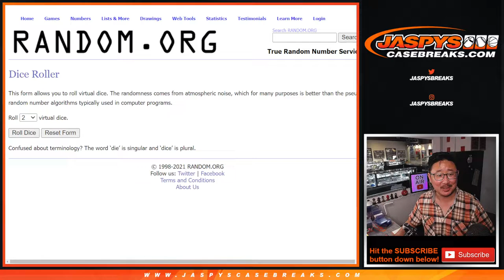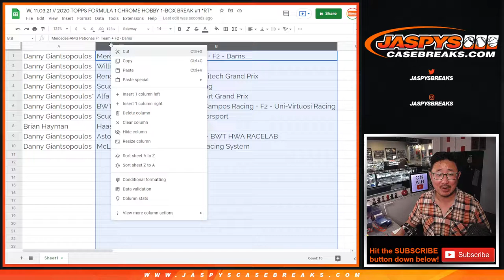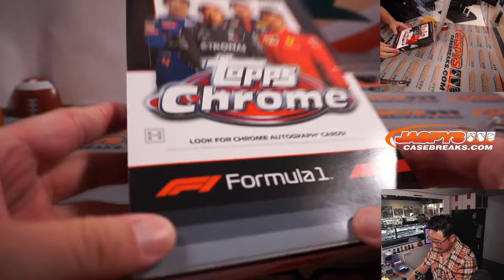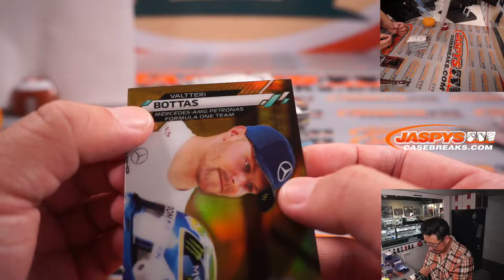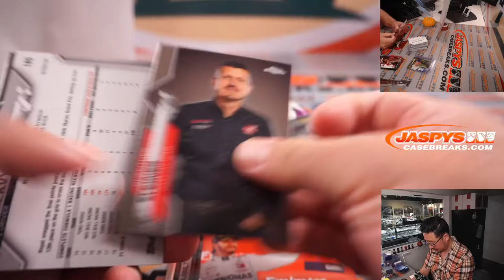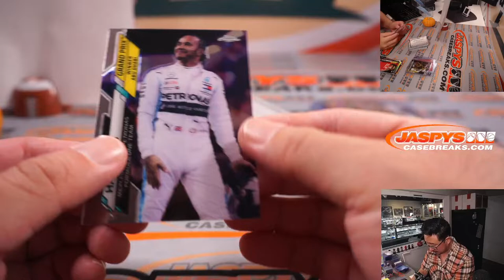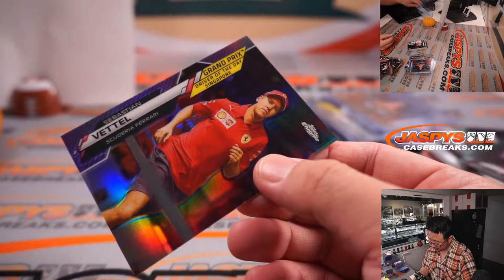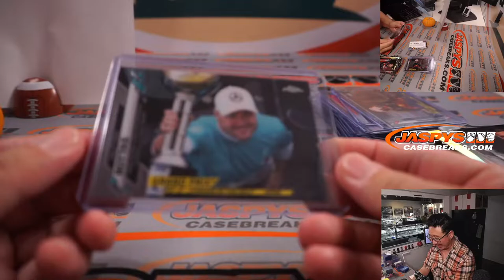W, 11.03.21 // 2020 TOPPS FORMULA 1 CHROME HOBBY 1-BOX BREAK #1 *RT*